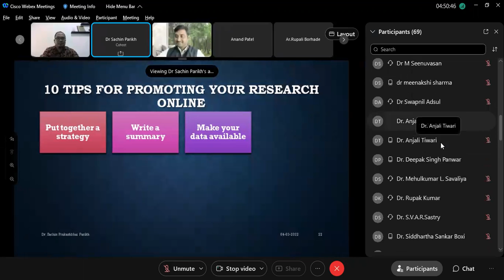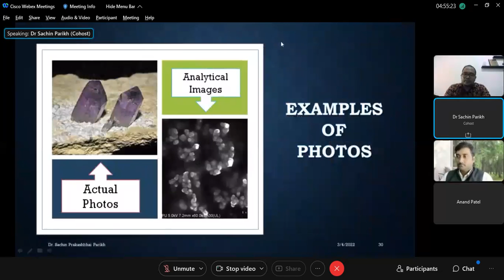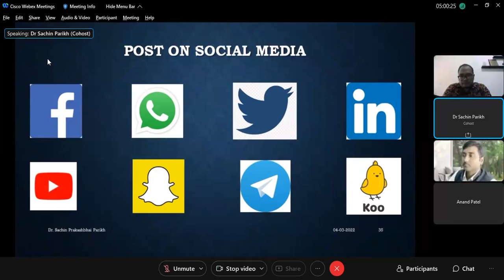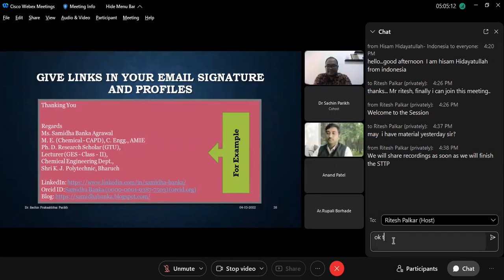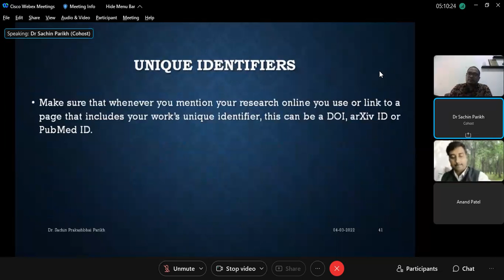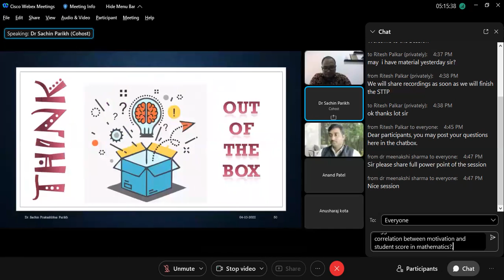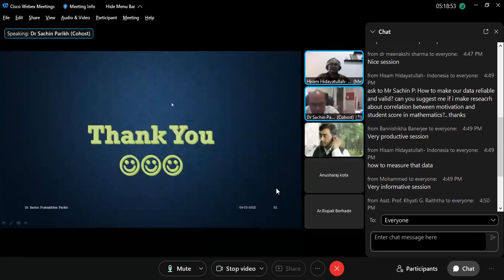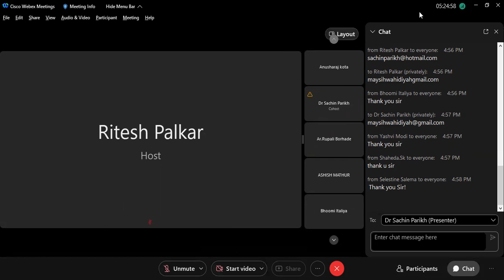Pelatihan tips dalam membuat suatu penelitian ilmiah internasional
sekalian ajang belajar bahasa inggris secara autodidak